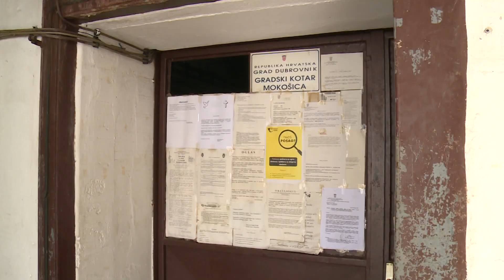Press "Dajmo ruke" gradski kotar Mokošica